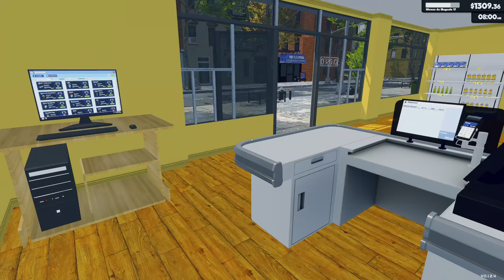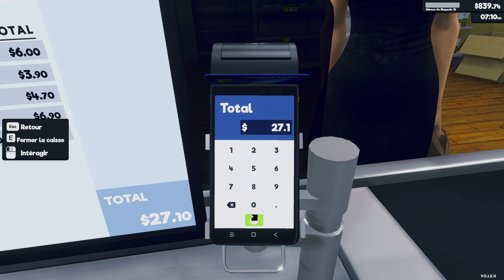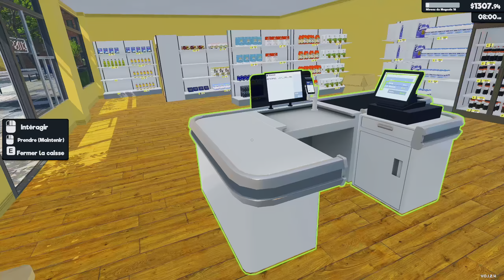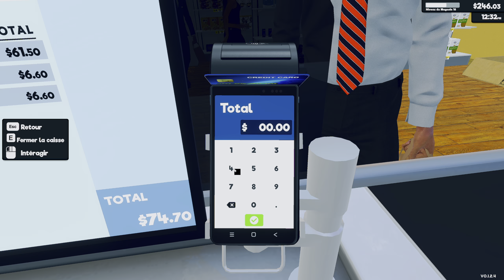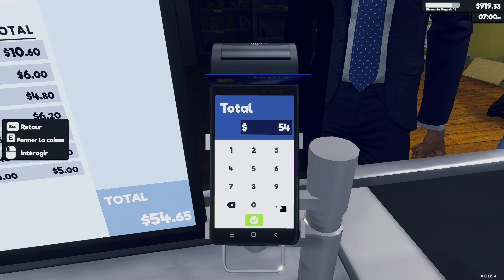[PC] Supermarket Simulator #7 - On m'a volé 1000 Dollars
Gameplay Français sur Supermarket Simulator (PC)